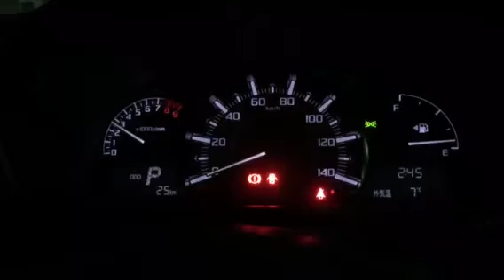コペンローブライトの光り方。メーター。